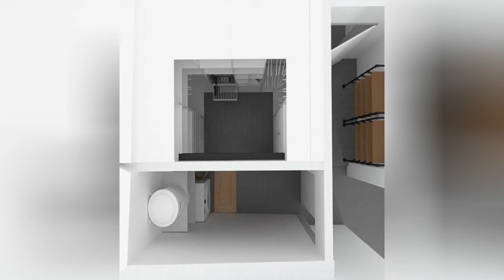75 Industrial White Laundry Room Design Ideas You'll Love ♡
Browse industrial laundry room ideas and decor inspiration. Discover designs for custom industrial laundry rooms and closets, including industrial utility room organization and storage solutions.

0:00:00 - Intro
0:00:12 - Industrial White Laundry Room Design Ideas You'll Love: Inspirations 1 to 25
0:02:09 - Industrial White Laundry Room Design Ideas You'll Love: Inspirations 26 to 50
0:04:19 - Industrial White Laundry Room Design Ideas You'll Love: Inspirations 51 to 75